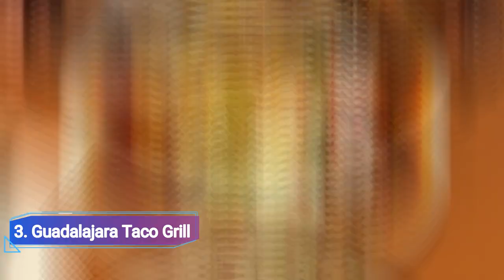Top 10 Best Restaurants to Visit in Palmdale, California | USA - English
Welcome to Palmdale, California, a city renowned for its diverse culinary scene and vibrant flavors. Join us as we embark on a culinary adventure through Palmdale's top 10 restaurants, where exceptional dining experiences await.

We spent a long time in finding a list of Top 10 Best Restaurants to Visit in Palmdale. It includes all of the different entertainment options including things to do in Palmdale. There are hundreds of other locations here, but we have selected the famous Restaurants to Visit in Palmdale for you, so you can enjoy your visit. There are many beautiful Restaurants in Palmdale which people prefer, it depends on their own interest.

First on our list is Bex Grill, a contemporary American steakhouse offering a tantalizing selection of prime cuts and fresh seafood. Indulge in perfectly grilled steaks, accompanied by delicious sides and complemented by a curated wine list. Bex Grill promises an elevated dining experience in a sophisticated atmosphere.

Next up is Jasmine Thai Fusion, a gem that combines traditional Thai cuisine with innovative flavors. From aromatic curries to savory stir-fries, each dish at Jasmine Thai Fusion is prepared with precision and authenticity. Immerse yourself in the vibrant flavors of Thailand right here in Palmdale.

For those craving mouthwatering Mexican cuisine, El Patio Bar & Grill is a must-visit. This lively restaurant captures the essence of Mexican flavors, serving up sizzling fajitas, flavorful enchiladas, and refreshing margaritas. Experience the warm hospitality and vibrant ambiance that make El Patio a local favorite.

If you're in the mood for Mediterranean delights, head to Lemon Leaf Mediterranean Grill. This charming eatery showcases the best of Mediterranean cuisine, featuring dishes like falafel, kebabs, and hummus. Indulge in the vibrant flavors and fresh ingredients that define this beloved culinary tradition.

For a taste of the Far East, visit Tokyo Steak House. This Japanese hibachi grill offers an exciting dining experience, where skilled chefs showcase their culinary expertise right at your table. Enjoy sizzling teppanyaki dishes, fresh sushi, and flavorful Japanese classics.

Looking for a vegetarian-friendly option? Look no further than Greenhouse Cafe, a haven for plant-based enthusiasts. This eco-conscious eatery serves up delicious vegetarian and vegan dishes, from hearty salads to creative plant-based entrees. Discover a world of flavors that celebrate the bountiful produce of California.

For a cozy and intimate dining experience, try Vincent Hill Station. Housed in a historic train station, this restaurant offers a unique setting for enjoying American comfort food with a contemporary twist. Savor dishes like braised short ribs, seared salmon, and homemade desserts, all made with love and passion.

If you're a fan of seafood, Hooked Seafood & Oyster House is a seafood lover's paradise. From fresh oysters to succulent lobster, their menu features an array of coastal delicacies. With a lively atmosphere and friendly service, Hooked Seafood & Oyster House guarantees a memorable dining experience.

Craving Italian cuisine? Head to Giuseppe's Italian Restaurant, where traditional Italian recipes meet modern flair. Indulge in homemade pasta, wood-fired pizzas, and delectable desserts. Giuseppe's brings the flavors of Italy to Palmdale with authenticity and passion.

Last but certainly not least, La Cocina Bar & Grill offers a fusion of Latin American and Mexican flavors. From zesty ceviche to sizzling carne asada, each dish at La Cocina is bursting with bold and authentic flavors. Pair your meal with a refreshing margarita and enjoy the lively atmosphere.

Embark on a culinary journey through Palmdale, California, as you explore the top 10 restaurants that showcase the city's diverse culinary landscape. From steakhouses to ethnic eateries, there's something to satisfy every palate. Discover the flavors that make Palmdale a true culinary destination.